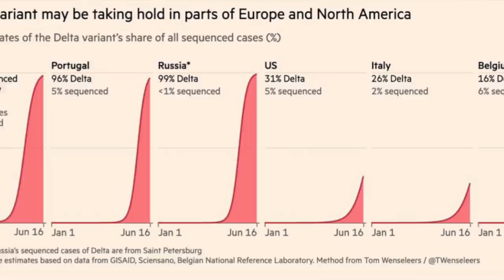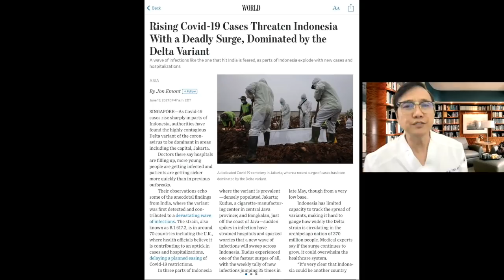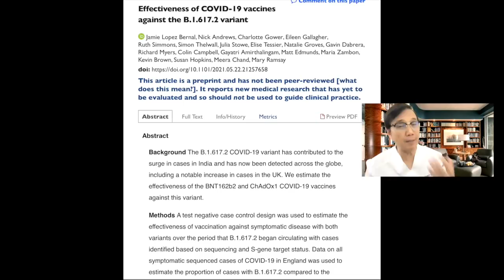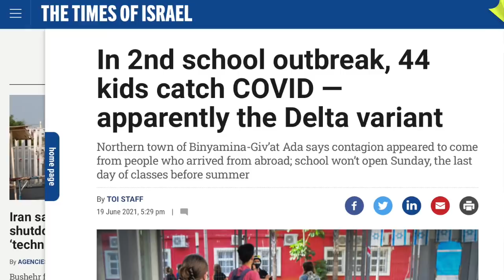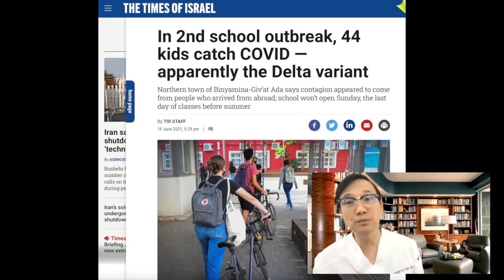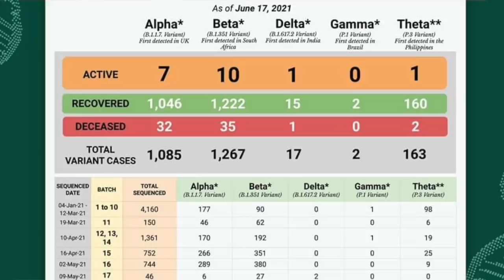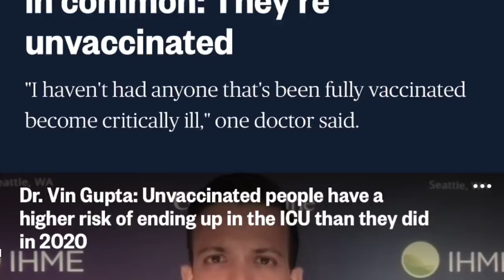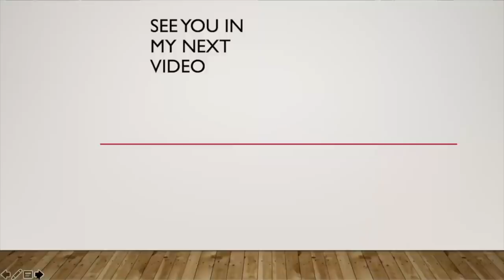How EFFECTIVE is SINOVAC and Other Covid 19 Vaccines in Preventing Infection due to DELTA Variant...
What now with the Delta Variant.  It is now responsible for most the COVID 19 infection surges globally.  And yes...It has now entered the Philippines but so far no evidence of community transmission.

As more and more if Filipinos are vaccinated, now almost 10 Millions doses, do we worry about this Covid 19 Delta Variant?

Is SINOVAC which is the most commonly used Covid 19 Vaccine in the Philippines effective against Delta Variant?

Or are other COVID 19 Vaccines like Astra Zeneca, Pfizer or Moderna better and more Effective against the Delta Variant?

Most information in this video were sourced from the CDC website.  Latest news information are sourced mainly from Twitter  regarding Covid 19 delta variant outbreak and breakthrough infections after covid vaccinations.